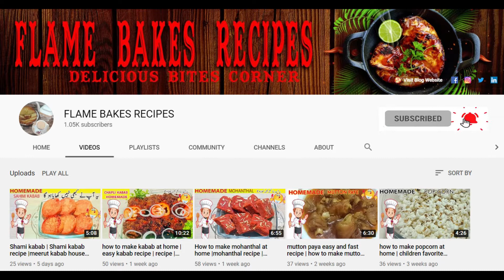chaat masala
Welcome back with a new video " chaat masala"

homemade chaat masala recipe
chaat masala recipe
chaat masala recipe in hindi
chaat masala powder
how to make chaat masala powder at home
chaat masala powder recipe
chat masala recipes
chat masala
masala chat
chat masala price
chaat masala ingredients
chaat masala uses
nippat masala
chaat masala price
chat masala banane ki vidhi
everest chaat masala
chaat masala recipe pakistani
fruit chaat masala
chana chaat masala
chaat masala in tamil
chole chaat recipe
chunky chat masala
catch chat masala
catch chat masala price
chaat masala in english
shan chaat masala
chat masala video
chat masala powder
chat masala in english
chat masala packet
chicken chaat masala
mdh chaat masala
aloo chaat masala
mdh chat masala
chaat masala recipe in urdu
chaat masala chicken
sweet corn chat
chat masala ingredients
masala puri recipe in hindi
everest chaat masala price
papad chaat
masala chaat recipe
chaat masala spice
homemade chaat masala
chunky chaat masala
chaat masala alternative
chaat masala near me
chat masala banane ki recipe
mdh chaat masala recipe
chaat masala asda
national chat masala
chunky chat
nippat chat
chana chaat masala recipe
nippat masala recipe
chaat masala powder in tamil
peanut masala chaat
chaat masala malayalam
chana masala chat
mdh chaat masala price
masala puri powder
chat masala ki recipe
chana chaat recipe in urdu masala tv
chaat masala in malayalam
masala peanut chaat
mdh chunky chat masala
chat masala in tamil
chaat masala recipe uk
everest chat masala
chunky chat masala recipes
chad masala
everest chaat masala ingredients
chaat masala packet
chaat masala kaise banate hain
chat masala in hindi
chat masala small packet price
badshah chaat masala
masala puri banane ki vidhi
corn chaat masala
mdh chat masala price
chat masala powder recipe
best chaat masala
mdh chat masala ingredients
chaat masala salad
peanut chaat recipe in hindi
shan chat masala
chunky chat masala ingredients
fruit chaat masala recipe
kala chaat masala
chat masala powder recipe in hindi
chat masala in kannada
video chat masala
chat masala price per kg
salad masala powder
masala puri in hindi
everest chaat masala 50 gm price
laziza chaat masala